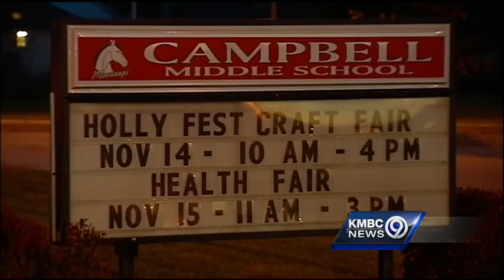Details emerge about events leading to Lee's Summit slaying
New documents are revealing additional information about the killing of a Lee’s Summit woman earlier this month.